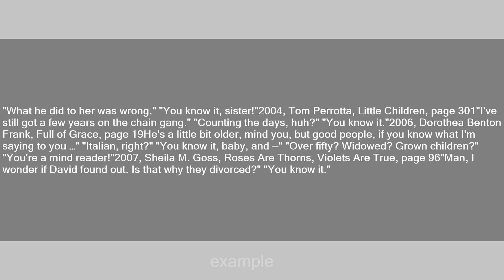you know it